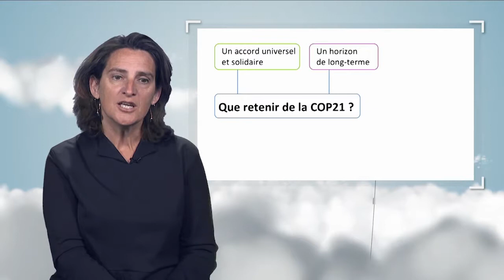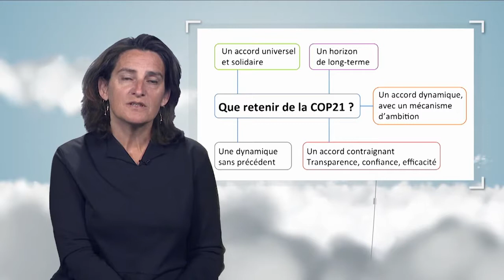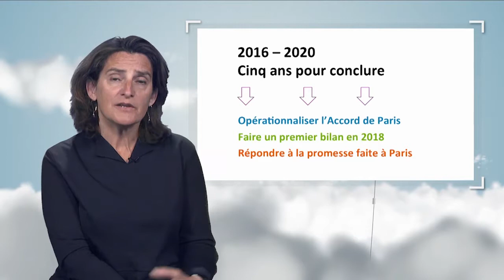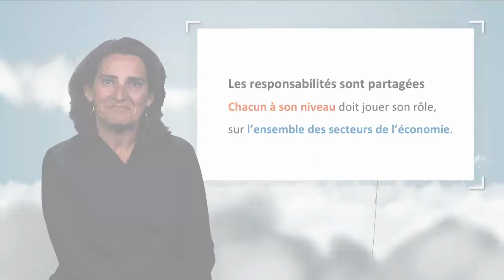The Paris Agreement on Climate - from hosting the COP 21 to changing the World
In this video (8'46 ''), Teresa Ribera, director of the Institute for Sustainable Development and International Relations (IDDRI), presents the major advances related to COP21 and the Paris Agreement in the fight against and adaptation to climate change.